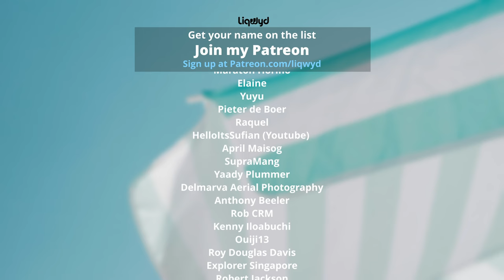LiQWYD - Karibu [Official]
⭐  BIG thanks to my Patreons:
Tina Huang
Jakub Rybarczyk
Anthoney King
Italian Time
Mile High Campers
Darell Chua
Chris O’Donnell
Hanami Okuno
Abwasserrohr
104 Fellybeans
Thomas Braun
Kyle Leffers
bdw beats
Tina Nerger
Ann
Jane Deerfield
Dale Nabeta
Yasuhiro Tsukamoto
Ryan Uyematsu
Petros
Masato Horino
Elaine
Yuyu
Pieter de Boer
SupraMang
Yaady Plummer
Delmarva Aerial Photography
Reid Cardwell
RobC R M
Anthony Beeler
Brett Ball
Smiley TK
Cooking With Judy Caldwell
Kenny Iloabuchi
Ouiji13
Roy Douglas Davis
Explorer Singapore
Robert Jackson
Mike Thomas
PRith Channel
Thomas Gee
Brock Martin
Kent Lawrence
Mary Waite
英紀 黒沢
Sandra
Coclé Nature Travel E.F
José Muñoz
Slippy Grip - @SlippyGrip
CC Spillman
R ,e Richard
Judy Justin
Lipe Paíga
Micah Ringlein
Phyllis Nunn
Alpinerover - @alpinerover